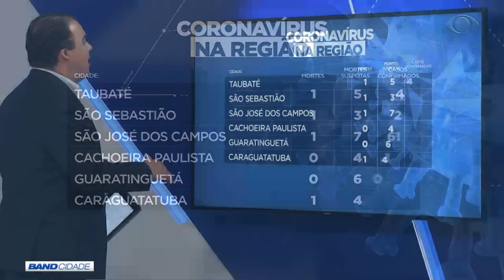BAND CIDADE 1ª EDIÇÃO 06 04 2020 PARTE 01